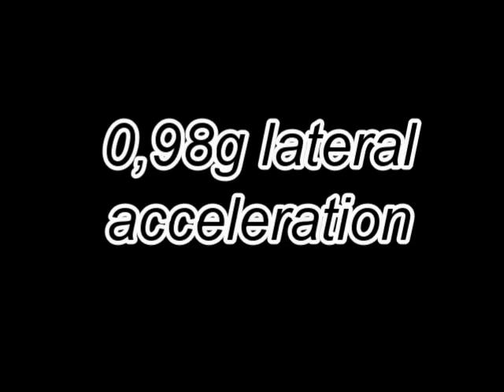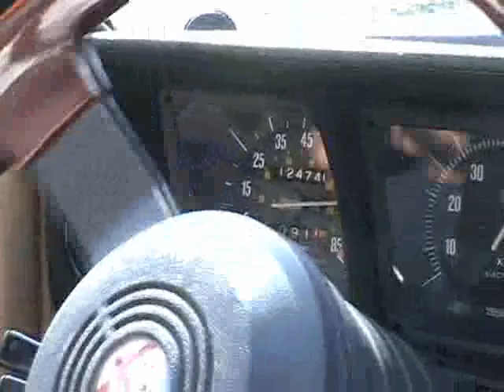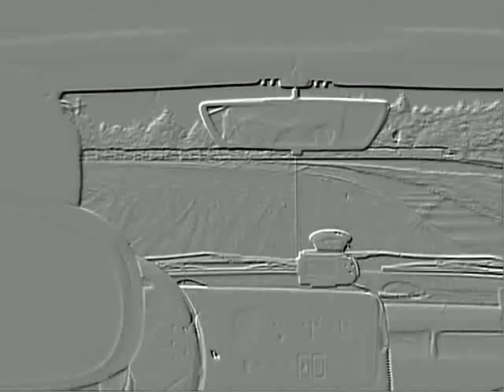Alfa Romeo GTV6 in Brno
We spent a nice trackday for Alfas on the Brno racetrack